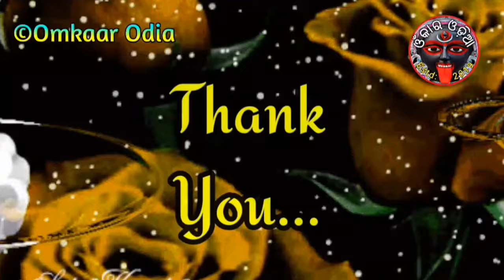BINA SIDHHI SADHANA RE 10 MINUTES RE VASHIKARAN | powerful mesmerization for any type love problems